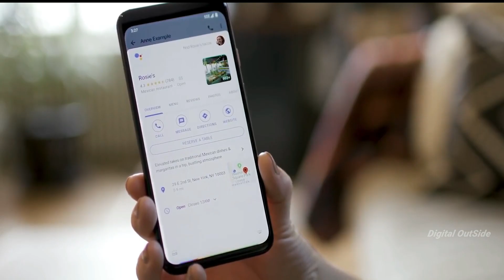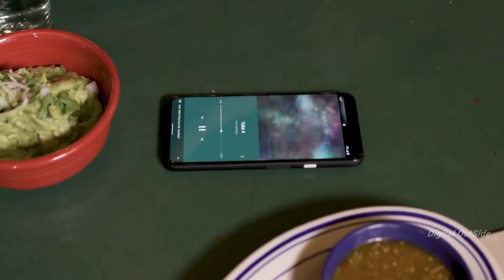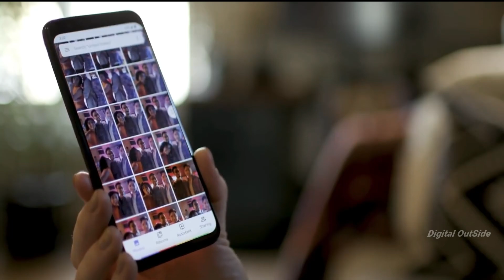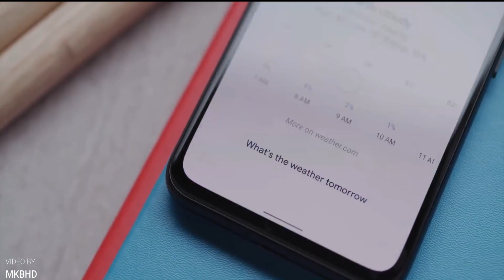Google pixel 5 - official price are here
Google Pixel 5 marks Google's subtle but significant shift. With the Pixel 5 Google is exiting the premium smartphone market, and at $649 the Google Pixel 5 could turn out to be the game-changer for Google and its mobile business. Google will launch the Google Pixel 5 on September 30th.